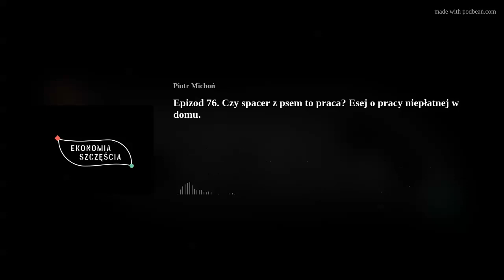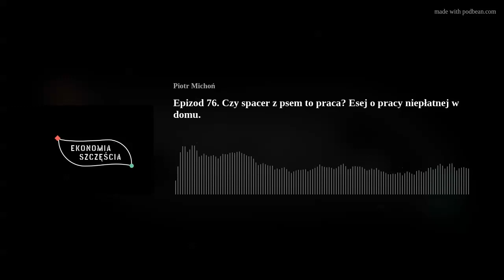Epizod 76. Czy spacer z psem to praca? Esej o pracy niepłatnej w domu.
Czy pracuję grzebiąc w ziemi, bo lubię pracę w ogrodzie? Czy pracuję idąc na spacer z psem?
Czy pracuję, gdy czytam dziecku książkę na dobranoc, bawię się z nim klockami albo zabieram do kina? Czy pracuję pisząc bloga, nawet jeżeli nie zarabiam na tym pieniędzy? Dam Wam chwilę na zastanowienie.
Już? No to czas na odpowiedzi, a raczej odpowiedź. Każda z czynności, które wskazałem to PRACA.